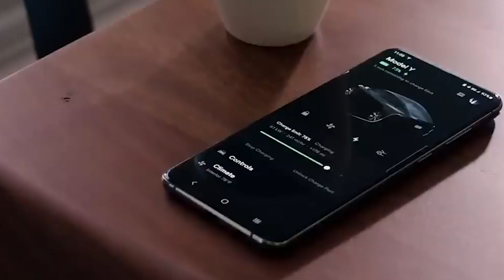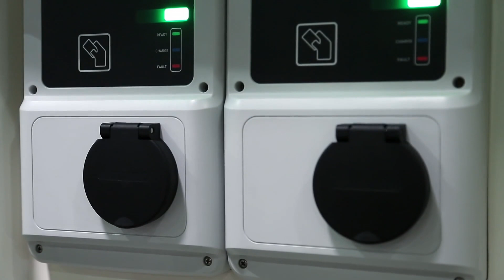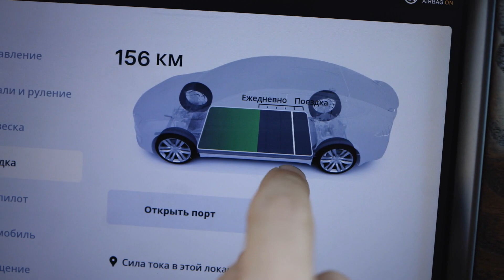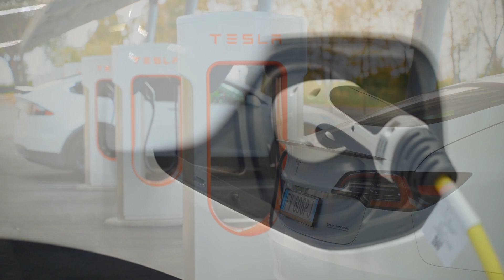What's Next For Tesla Superchargers After Elon Musk Laid Off The Entire Team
Curious about the future of Tesla Superchargers after Elon Musk's decision to lay off the entire team? This video delves into the implications of the lay offs on the supercharger network's expansion, staff management, and overall impact on the company's growth. Stay informed on the latest developments in Tesla's workforce adjustments and how it could influence the sustainable transportation sector. Watch now to discover what's in store for the Tesla Supercharger network post-layoffs.